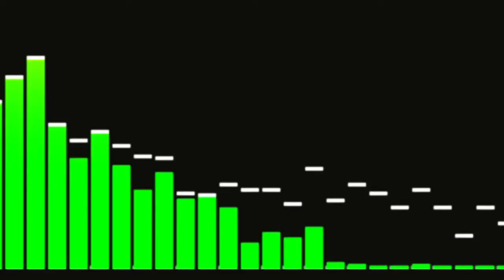The Martial Culture Podcast Teaser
Teaser of the podcast.